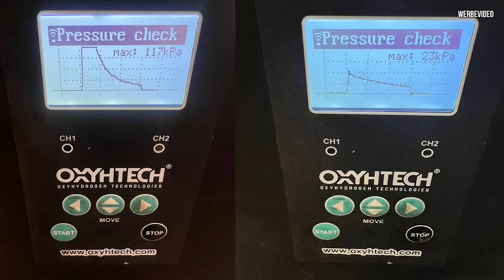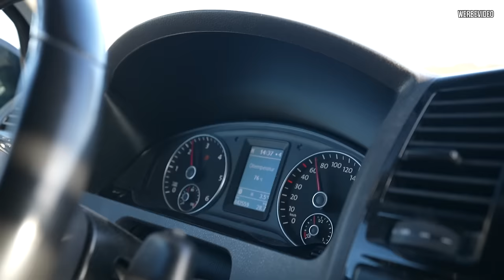Service überfällig! Lässt mich der Bus bei 442000km im Stich?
Willkommen zu einem neuen Video! Heute nehmen wir uns unseren alten Zug vor, der dringend ein wenig Liebe benötigt. Mit über 450.000 km auf dem Tacho läuft er zwar einwandfrei, aber es gibt einige Dinge zu klären: Ölverbrauch, Kraftstoffgeruch und der Turbolader müssen überprüft werden. Gemeinsam mit Frank, dem leidenschaftlichen Busschrauber, nehmen wir den Motor heraus, um einen umfassenden Service durchzuführen. Dabei stehen Zahnriemenwechsel, Spurstangen und Geräusche an der Kardanwelle auf der Liste. Seid dabei, während wir unserem treuen Gefährten die Aufmerksamkeit schenken, die er verdient!

Vielen Dank an vertankt24 für die geniale Reinigung des Partikelfilters.